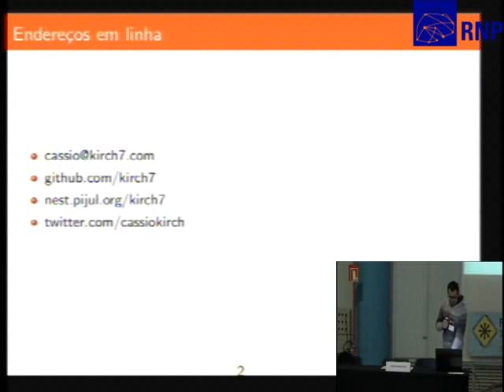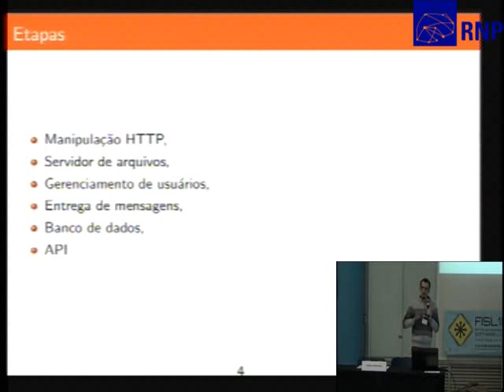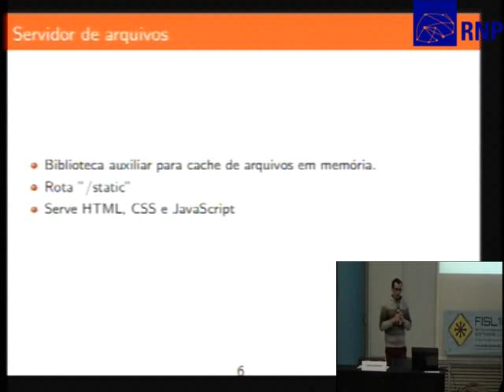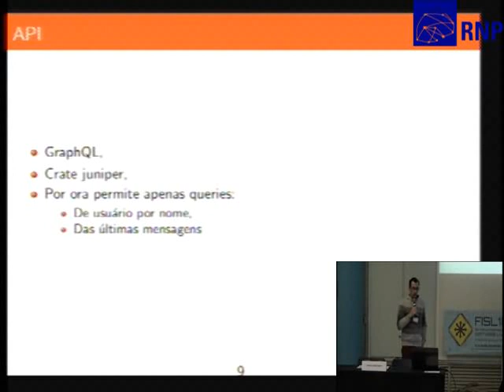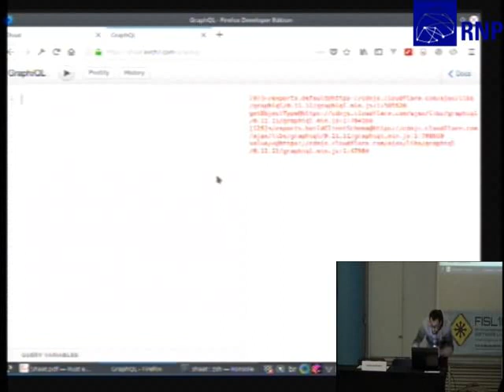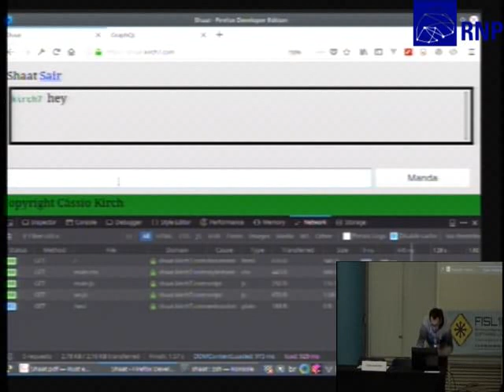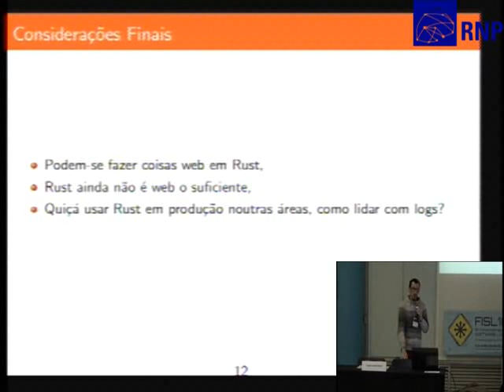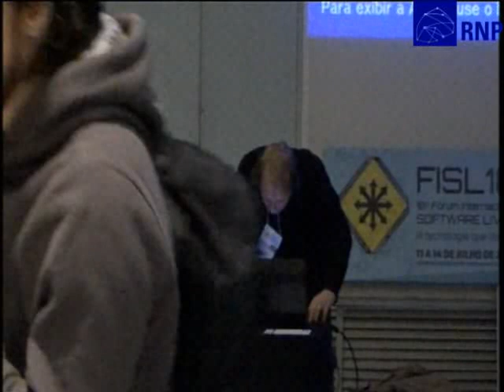Rust em ação: como desenvolvi uma sala de bate papo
Rust é uma linguagem de programação que oferece segurança, perfomance e concorrência e que dá acesso a baixo nível ao mesmo tempo que traz abstrações de alto nível. Vejamos isso na prática usando de exemplo um serviço simples de chat que criei. Passemos por algumas etapas de desenvolvimento: gerenciamento de usuários, comunicação com banco de dados, manipulação HTTP, desenho de página web e API.

Cássio André Kirch